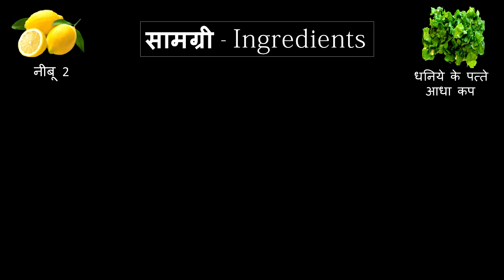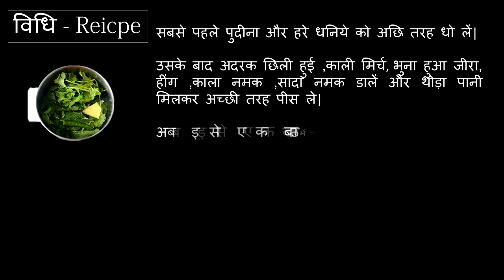जल जीरा बनाने की विधि how to make jaljeera in hindi,| jal jeera recipe, | jaljeera recipe by shalu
जल जीरा बनाने की विधि  jaljeera recipe by shalu,jal jeera recipe where lot of people india love to have it in summers because of hot. jal jeera basically a common drink which is liked by each indian. jal jeera pani also said it in rajasthan and gujrat. Jaljeera is a drink which is compare to the neebu pani soda. jal jeera pani in hindi today's video based on it which will make it unique. jal jeera soda also available in market
jal jeera recipe in hindi in this video will make to like it for all. jal jeera recipe which will make to fresh each indian. jaljeera recipe in hindi with great cook which will make us cool today. jaljeera powder recipe in the market now a days jaljeera powders availble that can put in the water and its ready. jaljeera drink its a drink to cool people and make us cool. indian jaljeera basically this is only favourite of indians but also made in other countries too.
how to make jaljeera in hindi everybody curious about it that how to get it. how to prepare jaljeera at home at home so lets ready for it. today shalu meena take for you this recipe.